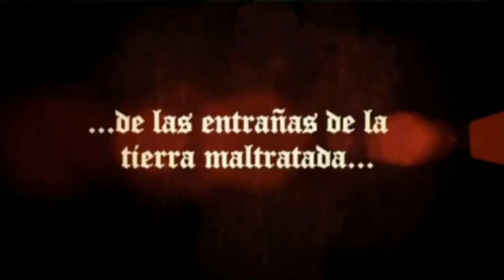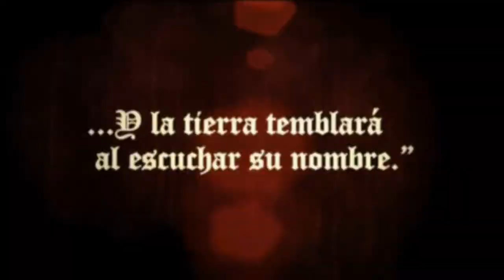Rata Blanca El guardian de la luz.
Rata Blanca - El guardian de la luz - HD 720p - Album: El reino olvidado